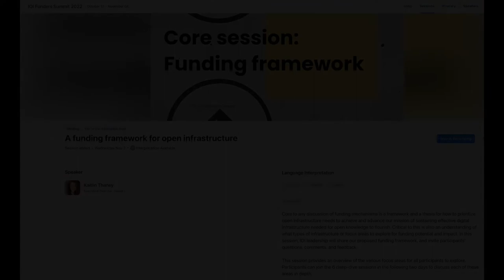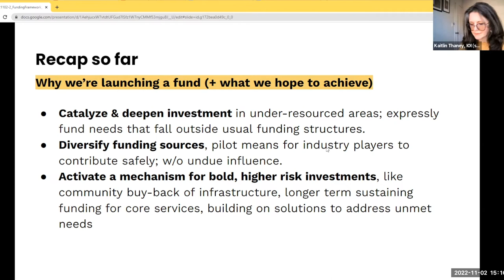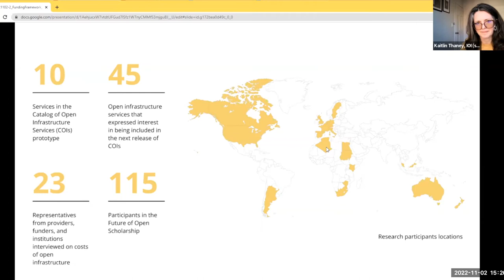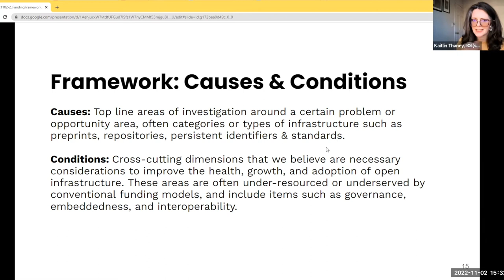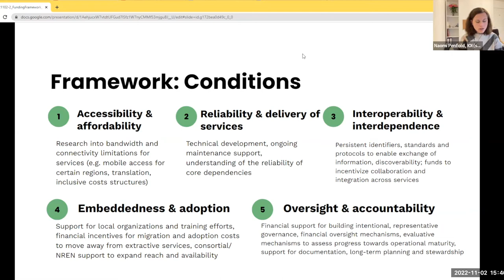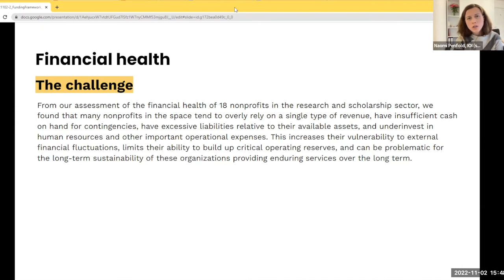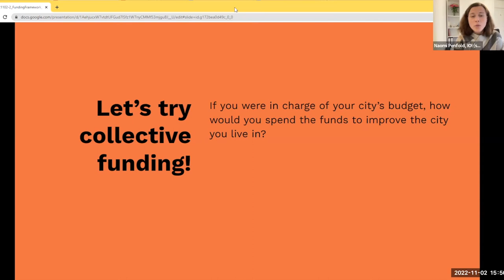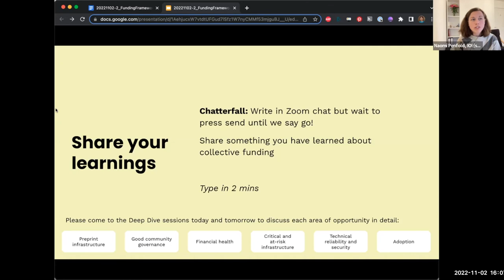A funding framework for open infrastructure, 2022-11-02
Session description: Core to any discussion of funding mechanisms is a framework and a thesis for how to prioritize open infrastructure needs to achieve and advance our mission of sustaining effective digital infrastructure needed for open knowledge to flourish. Critical to this is also an understanding of what types of infrastructure or focus areas to explore for funding potential and impact. In this session, IOI leadership shared our proposed funding framework, and invited participants' questions, comments, and feedback. This session provided an overview of the various focus areas for all participants to explore. Participants could join the 6 deep-dive sessions in the following two days to discuss each of these areas in depth.

Contents:
0:00 Introduction + recap of Summit: Kaitlin Thaney
10:05 Funding framework: Kaitlin Thaney
30:35 Cobudget funding areas: Naomi Penfold
45:29 Collective funding intro: Naomi Penfold
47:50 Discussion intro: Naomi Penfold
49:02: Upcoming schedule: Naomi Penfold

This session was part of a week-long Funders Summit hosted by Invest in Open Infrastructure (IOI).